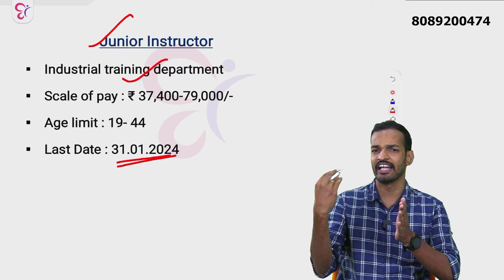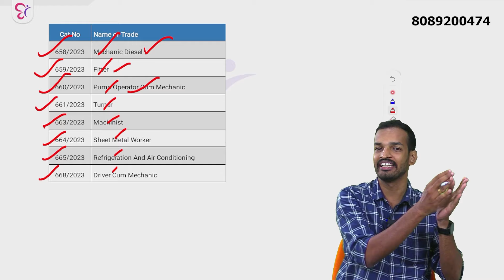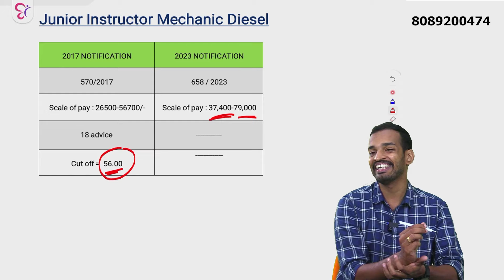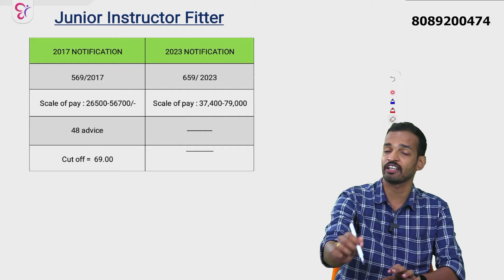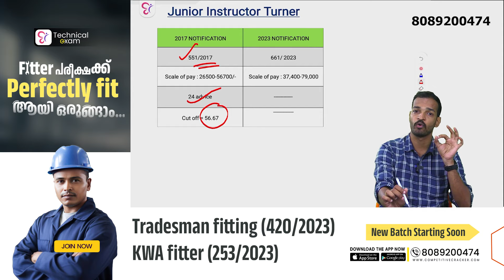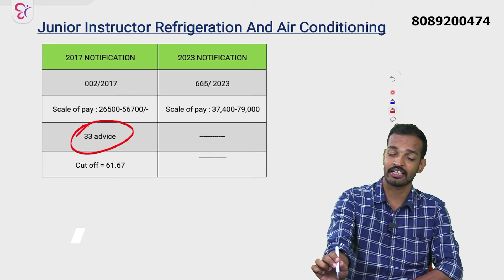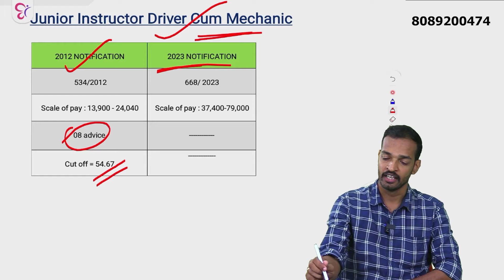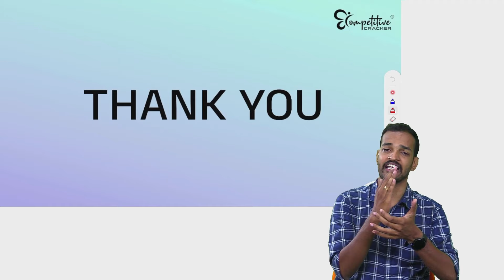JUNIOR INSTRUCTOR (FITTER)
Junior Instructor Fitter പരീക്ഷക്ക് തയാറെടുക്കുന്നവരാണോ ? എന്ത് എങ്ങനെ എന്നുള്ള വിവരങ്ങൾ വ്യക്തായി അറിയുവാൻ ഈ വീഡിയോ കാണു

താഴെ കാണുന്ന ലിങ്കിൽ click ചെയ്ത് നിങ്ങള്ക്ക് ആവശ്യമുള്ള WhatsApp community അംഗമാകൂ ..

PSC പരീക്ഷകൾക്കായി പഠിക്കാം General PSC ചാനലിലൂടെ